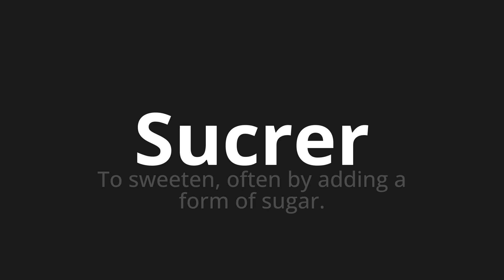How to pronounce Sucrer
Master the Pronunciation of 'Sucrer Which Means Sweet' - which means : To Sweeten, Often by Adding A Form of Sugar. 📝 with @BaguettePronunciation 🎓🗣️ - [Your Guide to French]

Learn to pronounce 'Sucrer' perfectly in French with our easy and engaging tutorial by @BaguettePronunciation! 📖📽️ In this comprehensive video, we provide you with native speaker examples 🗣️👂 and phonetic breakdowns 🎵 to ensure you get the pronunciation just right.

How to say Sweeten in French